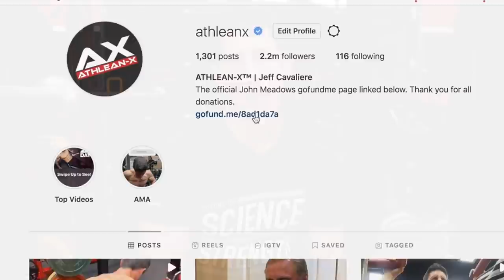RIP John Meadows (THANK YOU)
Respected bodybuilder and fitness expert John Meadows passed away at the age of 49 in his sleep on Sunday after suffering a pulmonary embolism. He is survived by wife Mary and twin sons Jonathan and Alexander.

Known as the “mountain dog”, John was a reliable source of advice on all things bodybuilding and was trusted by many for his coaching services for their show prep.

To me, he was not only a standout in the fitness community but perhaps most impressively for his achievements off camera as a dad. In my conversations with John I could literally hear his smile every time the subject of his wife and kids was brought up.

We never really discussed fitness. Our chats would always turn back to our boys (he and I both have twin sons), football, family and dogs.

He will be sorely missed by all those who loved him and valued his teachings.

I ask that if you found John’s information helpful over the years and are capable of a donation (however big or small) that you use the link below and do so. I personally would be grateful for your generosity.

John left an amazing legacy behind, not to mention an entire video library from which we can learn.

Rest in peace John.